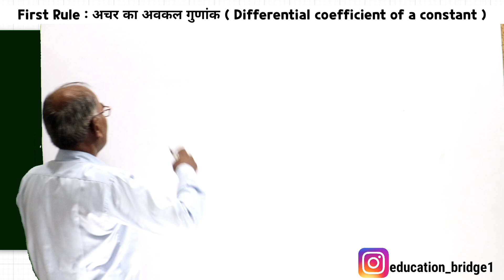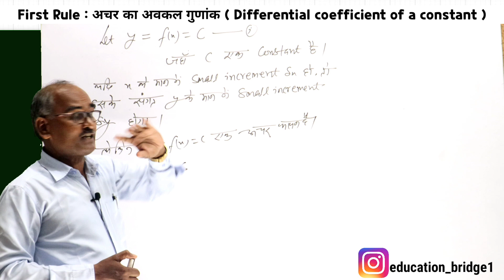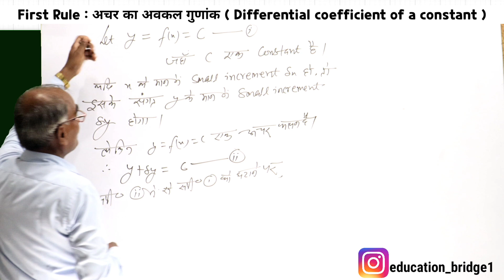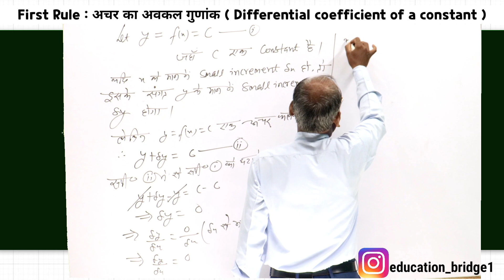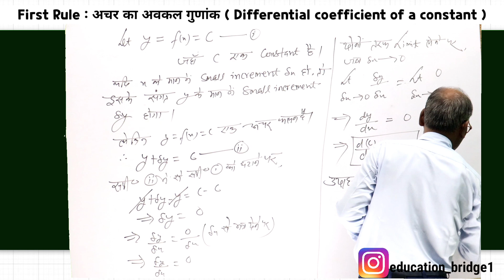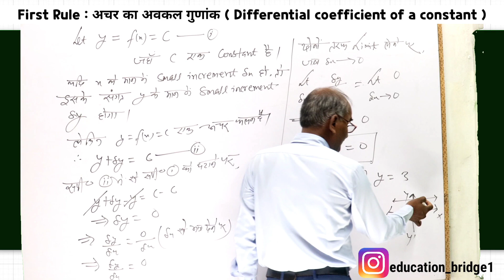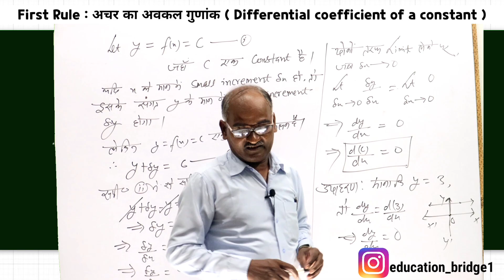अवकलन का व्यापक नियम Fundamental Rules For Differentiation For 11th / 12th Class@groundhorizon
Title : अवकलन का व्यापक नियम Fundamental Rules For Differentiation For 11th / 12th Class ‎@Education Bridge

Teacher : Akhilesh Sir

Here, you will get all kinds of contents  regarding education;  such as
1. Syllabus from class 9th to 12th with notes and answers of chapter wise questions, Moreover      other questions with answers related to Board Exams.
2. Information regarding all type of entrance exams ,such as iit , neet , bhu , pu ,and many other institutions; scholarship and board Exams.
3. Guidance will be provided by our teacher from time to time –inspiration stories , motivational stories and so on.
4. After lockdown we will take the interviews of Upsc toppers, iit toppers , neet toppers, Kvpy toppers and board topper  (Bihar, up , Cbse , Icse Board etc.).
5. We will talk deeply in building up your career in future in separate videos about the scopes of different subjects of your interest such as Mathematics, Biology , Social Science , Commerce. We will also talk about the future of your Honours subjects such as physics , chemistry , English , Hindi , Maths , Botony , Zoology, History , Geography, Computer Science  etc .